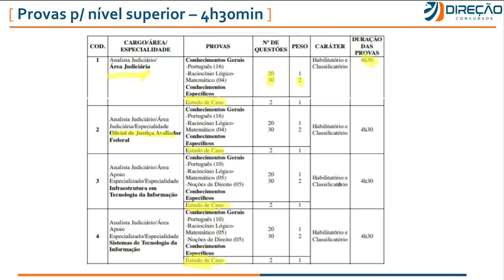Edital TRF 4 2019 - Prova Nível Superior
🦅 Conheça nossas Assinaturas e estude com o melhor material do mercado Foi publicado o edital do concurso trf4 2019.